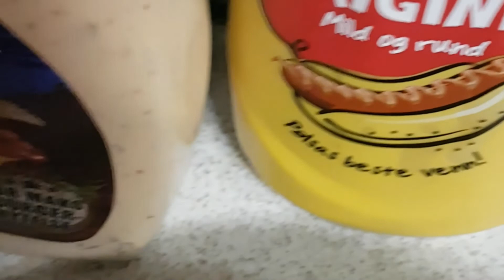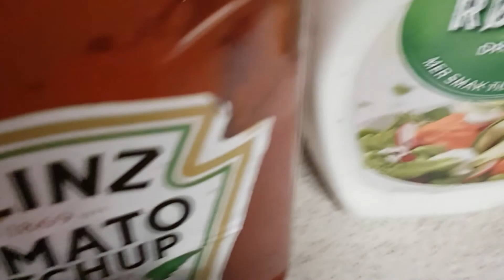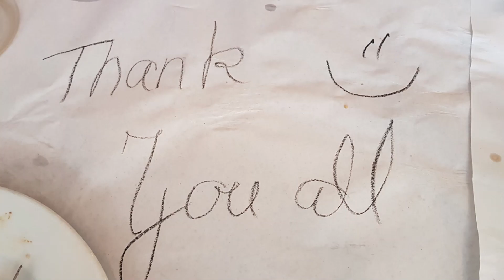PINAY SA NORWAY: PICKING WILD BLUEBERRIES, FROM FOREST TO KITCHEN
One of the best places we love to check out.. In the woods!  the bushes are full of blueberries; go and pick some. Honestly, Fruit is always delicious to eat year-round, but something about the heat of the summer sun makes a fruit snack so much more refreshing! Yum Yum berries!